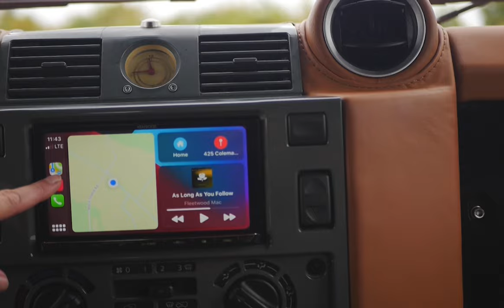TOP 6 Modern DEFENDER Upgrades | ECD Automotive Design